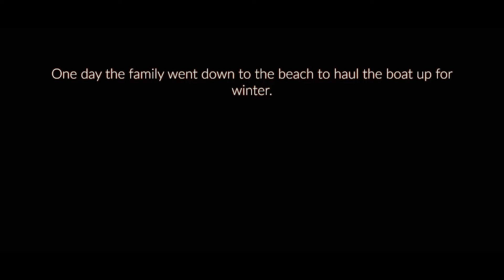THE SEASON OF MOOMIN (FINAL QUEST 6 COMPLETE!) - SKY: CHILDREN OF THE LIGHT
Get ready for Ninny FACE REVEAL! + Cinematic Moomin 6th Quest.

00:00 - Moomin 6th Quest
03:48 - Side Quest
07:08 - Moomin Season Credit
08:23 - Unlocked WingLight

🍹Here's the song I used 🤍

sky beta
sky childrens of the light
sky oob
sky children of the light
oob sky cotl
season of duet
season of duet sky
Season of Moomin
Season of Moomin  sky